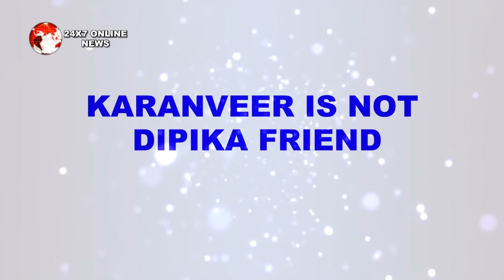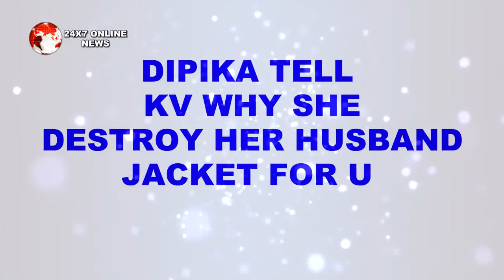BB 12 || SALMAN अपने जन्मदिन पर देंगे सभी घरवालो को बड़ा तोफा